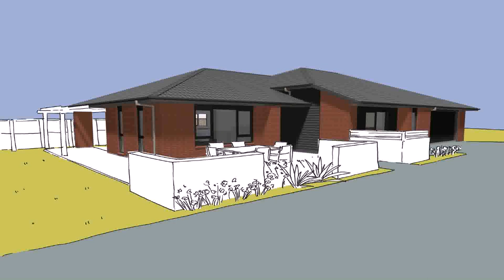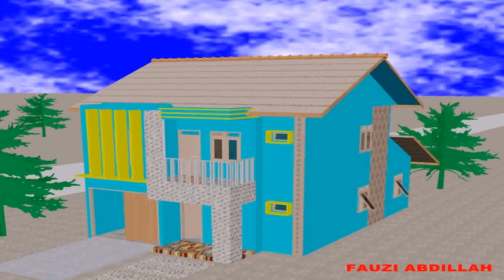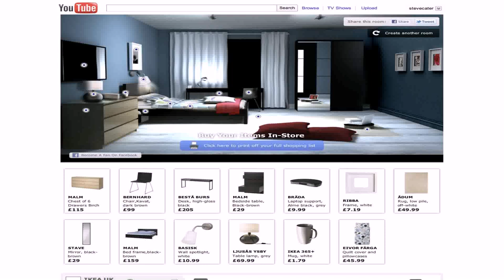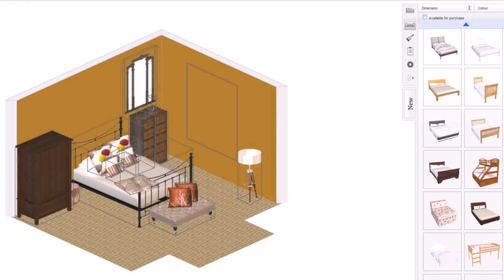Interior Design Your Own Home Free - DaddyGif.com (see description)